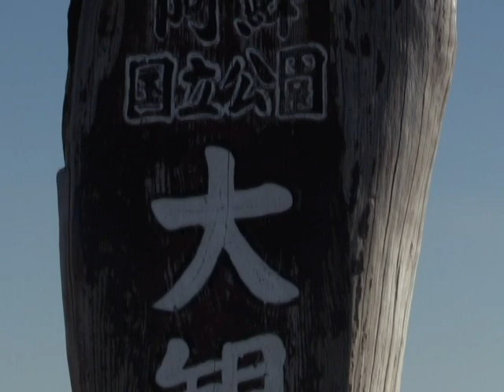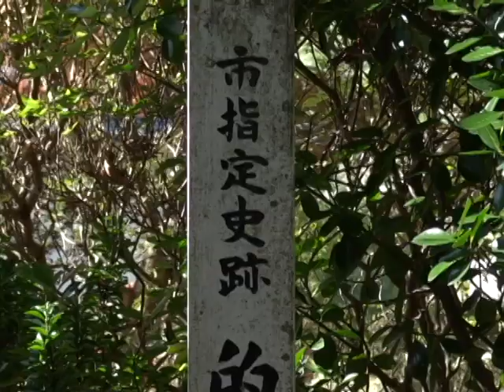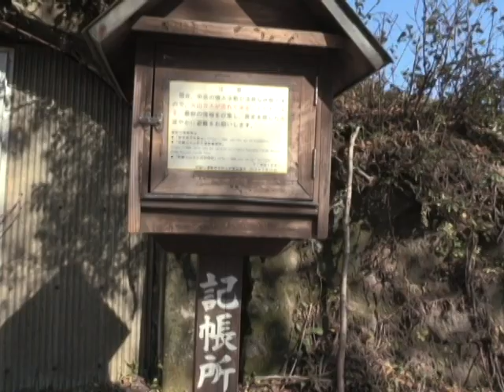2020 阿蘇市の紅葉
2020年は紅葉の当たり年と言われています。コロナ禍で旅行や外出を自粛されている方のために、今回は旅行気分が味わえるような形で阿蘇市の紅葉をご紹介します。

旅のスタートは大観峰、そしてゴールはこの時期大人気の根子岳をめざします。途中お寺や神社など、阿蘇市の紅葉スポットをご紹介していきますのでお見逃しなく。